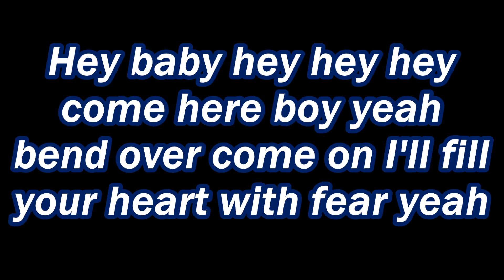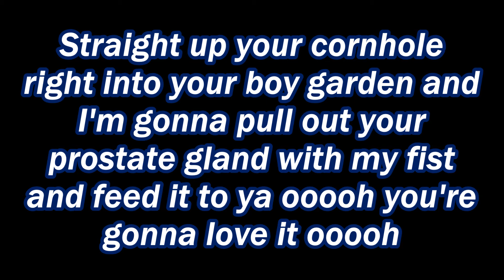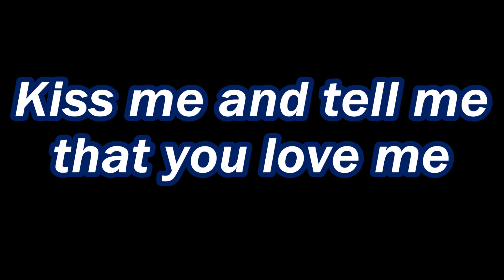Dr Know - Fist Fuck (Lyrics on screen)